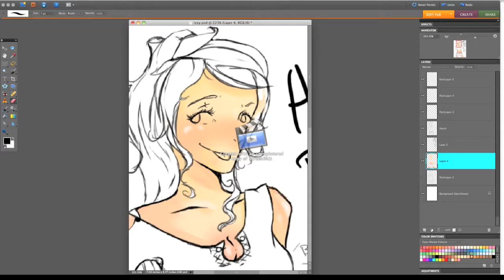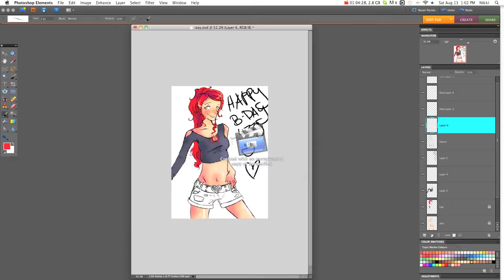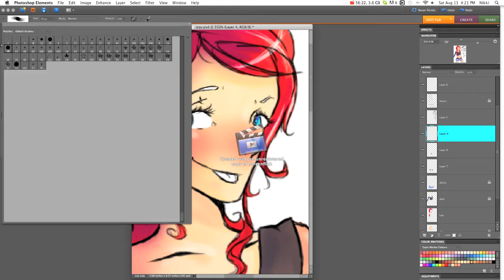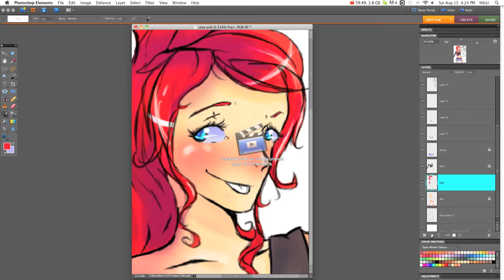~Behind a Pretty Smile♣♥♦♠